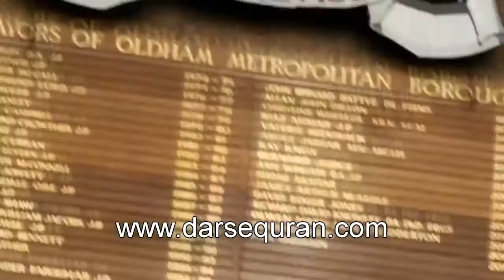FULLHD Maulana Tariq Jameel in Great Manchester 2015 YouTube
Pakistan.

Pakistan.